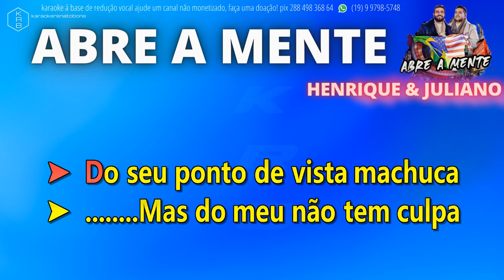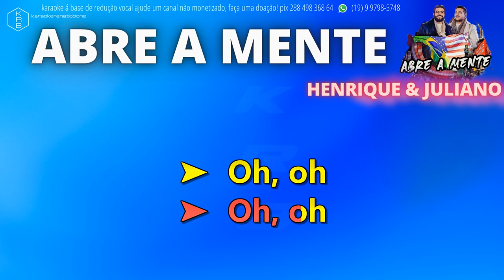ABRE A MENTE - HENRIQUE E JULIANO ( AO VIVO) - PLAYBACK KARAOKE INSTRUMENTAL